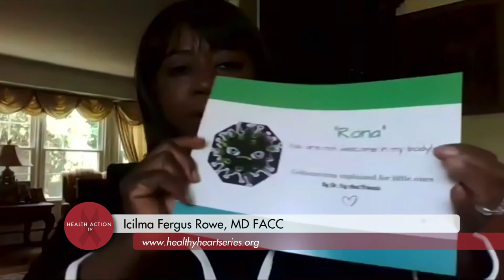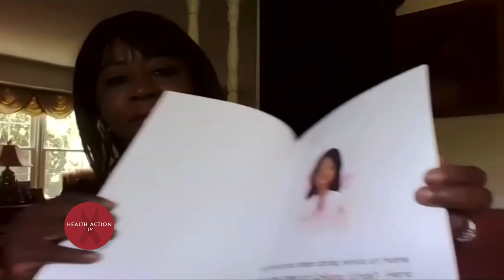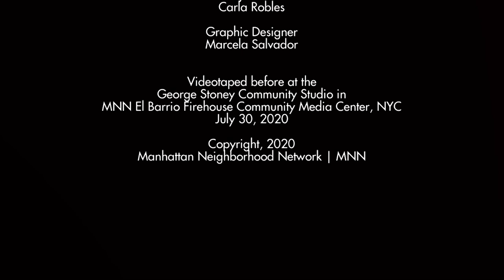Health Action TV | Heart Disease During COVID19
Host C. Virginia Fields brings guest Icilma Fergus Rowe, MD FACC for a conversation about heart disease during the COVID-19 pandemic.